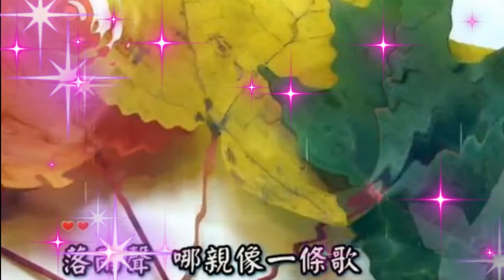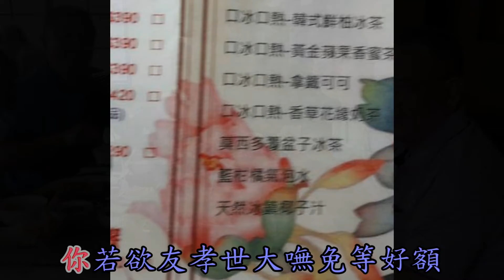台中一日遊1070925